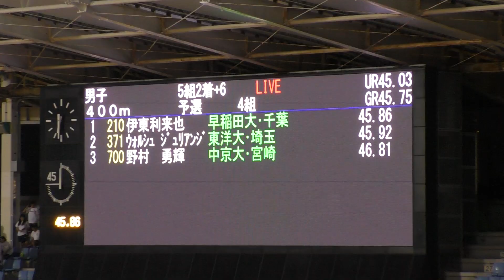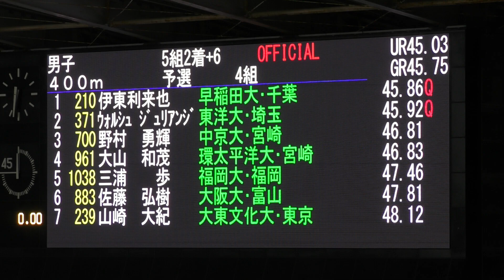H30 日本インカレ 男子400m 予選4組